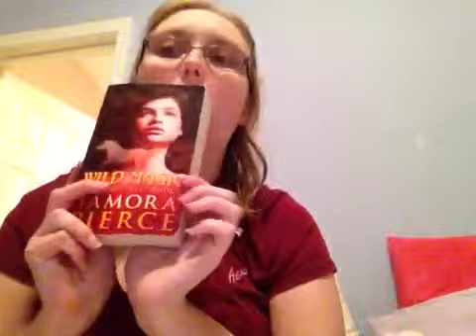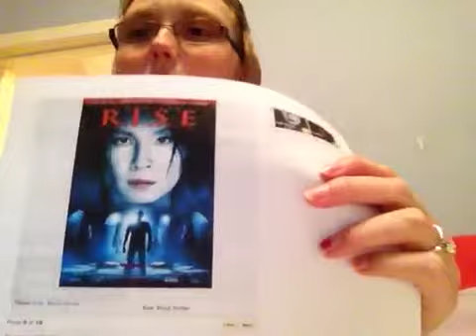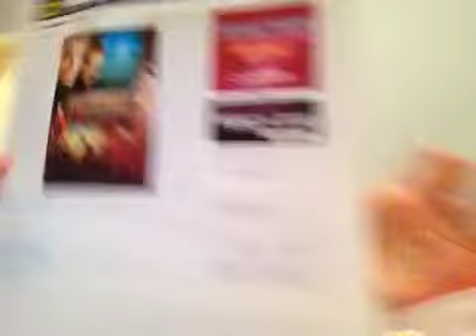April wrap up 2013